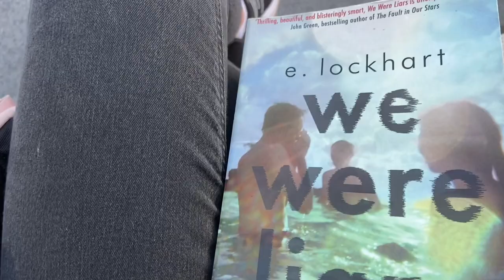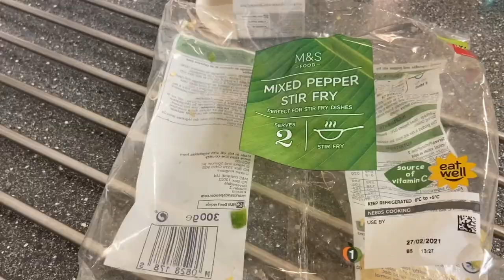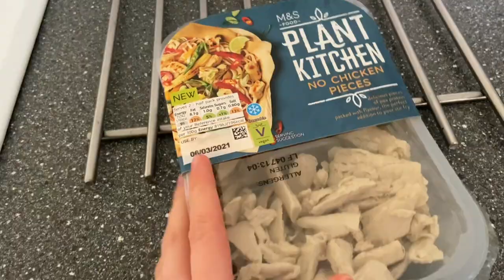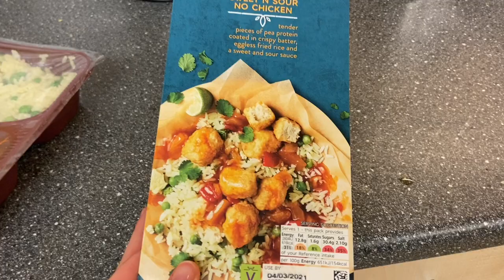Week in my life as a Lancaster Uni student during Covid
Here's a few clips from throughout my week as a Lancaster Uni student during covid!
Everything was legal and in line with the coronavirus restrictions at the time. I made sure I social distanced and wore a mask indoors.